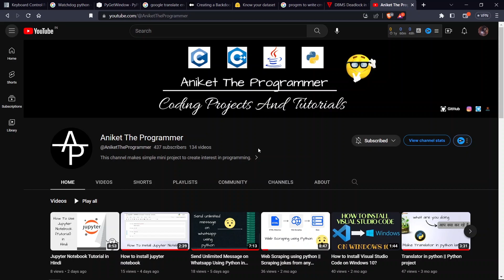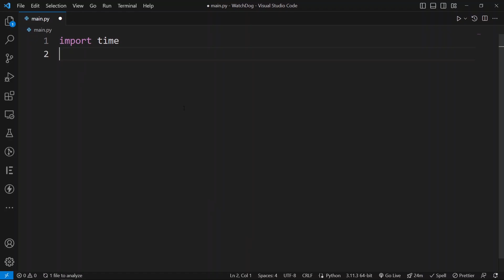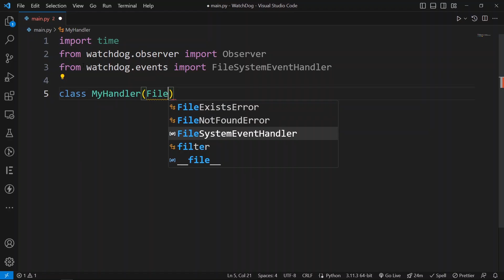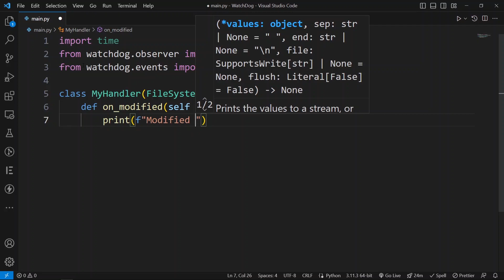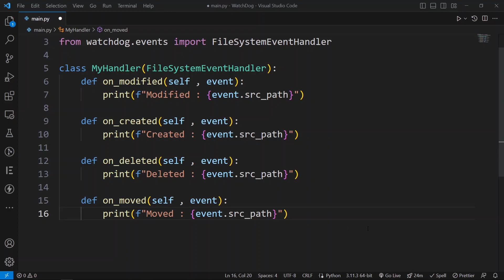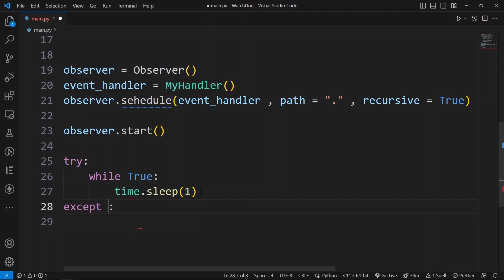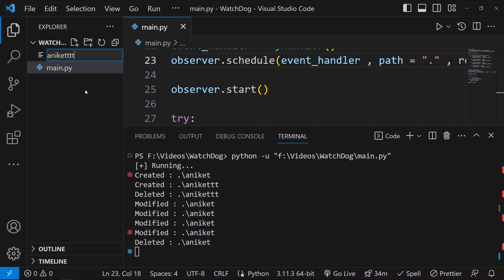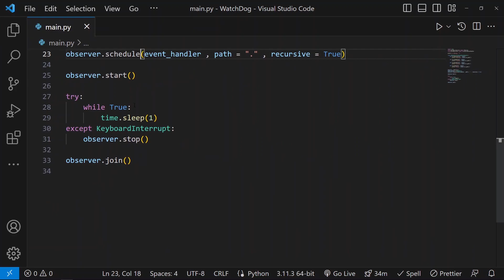Monitor any changes in file/folder using python || Watchdog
In this video, we explore how to monitor file and folder changes using Python and the Watchdog library. By utilizing Watchdog, a powerful Python package for file system monitoring, we can easily track creations, modifications, and deletions of files and directories.

Through practical examples and step-by-step instructions, we demonstrate how to set up a monitoring system in Python, allowing you to automate processes based on file changes. Whether you want to build a file synchronization tool, track updates in real-time, or create custom automation workflows, this video will provide you with the essential knowledge to get started.

Join us as we dive into the world of Python file monitoring, where we harness the capabilities of Watchdog to make your file and folder management more efficient and streamlined. Enhance your Python programming skills and gain valuable insights into handling file system events with ease.

Don't miss out on this opportunity to learn how to monitor any changes in file/folder using Python and the powerful Watchdog library. Watch the video now and unlock a new level of automation in your projects!